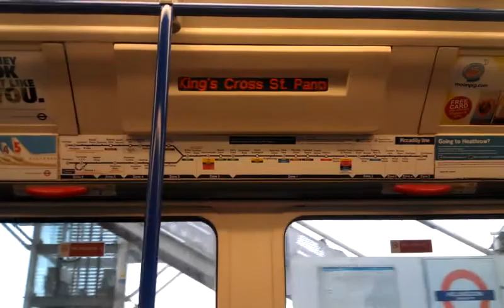Piccadilly Line rare announcement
This is Hillingdon.

This is a Piccadilly Line train to King's Cross St Pancras.

(It was going to King's Cross because someone was under a train at Wood Green.)